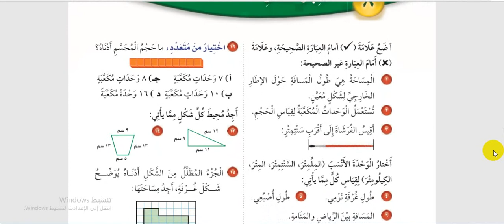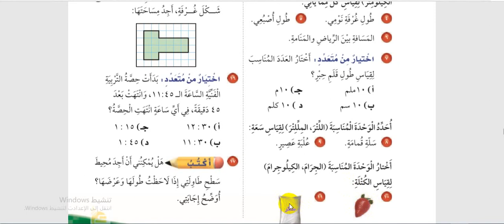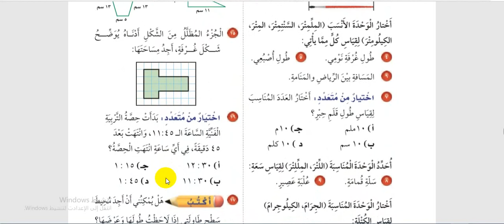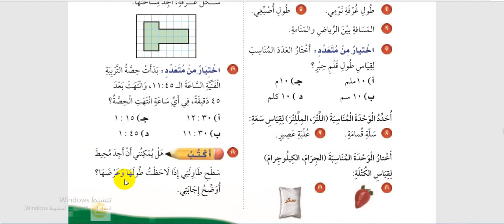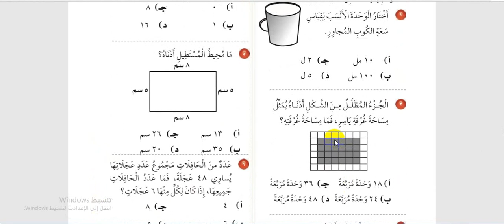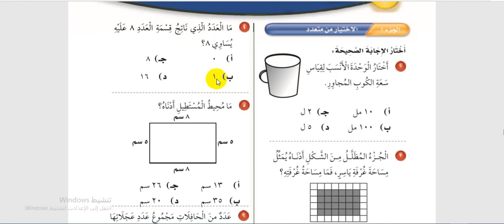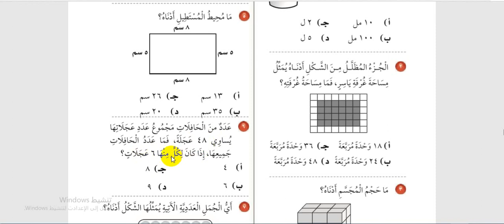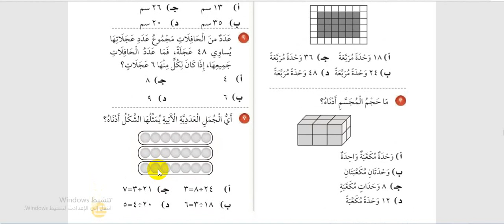رياضيات حل اختبار الفصل الثامن الصف ثالث الأسبوع التاسع